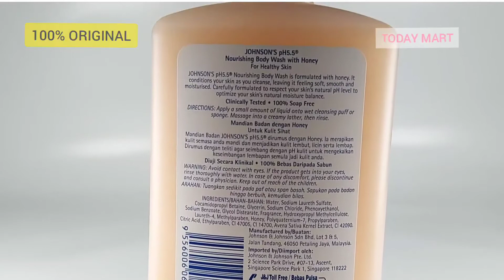JOHNSONS PH 5.5 BODY WASH 1000 ML PUMP ( HONEY )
TODAY mart di tokopedia